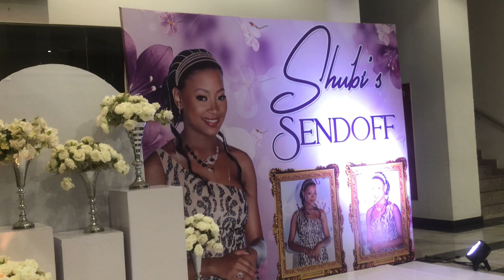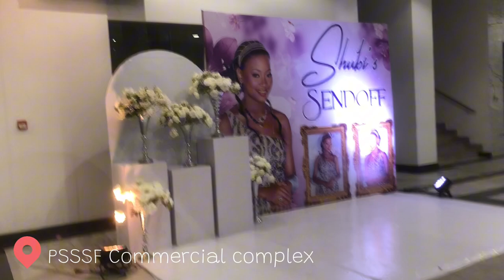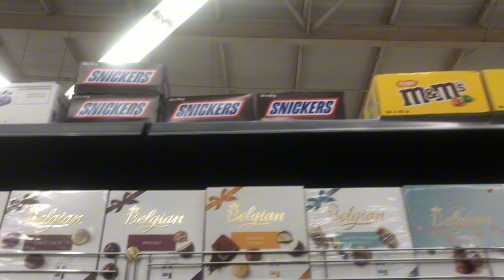First time being a bridesmaid | Jo Lucie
My cousin got married and I got to be her bridesmaid. Also my other cousins came from the US and I loved hanging out with them and catching up with them.